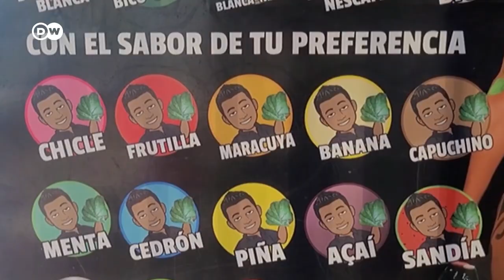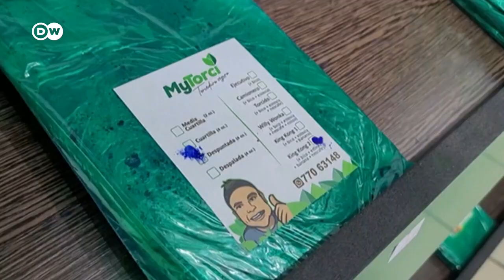La popularidad del boleo de coca en Bolivia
Una milenaria costumbre andina se está transformando en un fenómeno cada vez más popular en la ciudad boliviana de Santa Cruz de la Sierra. Se trata de la práctica de mascar hojas de coca, conocida en Bolivia como "boleo". Hasta hace poco era asociada más que nada al mundo rural, pero poco a poco ha ido conquistando un espacio en la ciudad gracias a sus efectos energizantes.